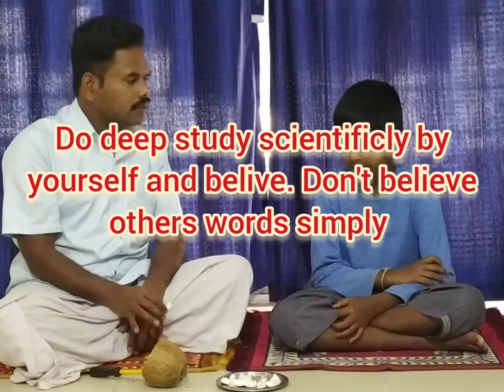How to do lubrication or greasing to our human body. ?? தேங்காய் ஏன் சாப்பிட வேண்டும்??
How to do lubrication or greasing to our human body. ?? தேங்காய் ஏன் சாப்பிட வேண்டும்??    - தேங்காய் - உணவே மருந்து - சித்த மருத்துவம்- 26/01/2022